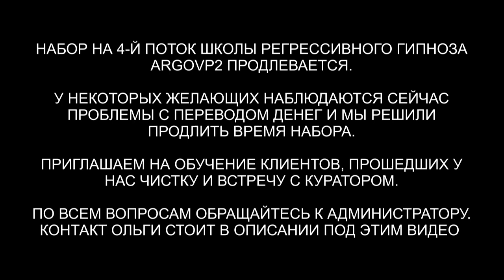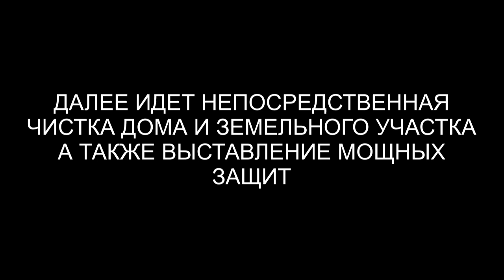Чистка биополя | Чистка дома | Чистка животных | @ARGOVP2 регрессивный гипноз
✅ По вопросам сеансов - администратор Ольга Чистка биополя | Чистка дома | Чистка животных | ARGOVP2 регрессивный гипноз
00:00 Приветствуем Ингриду
01:45 Цепи отправляются в клетку
02:19 Интерференты в биополе
03:46 Разговор с Джином
04:29 Бес в биополе
05:31 Реверс энергий
06:03 Синий Дракон и договор
07:35 Арахноид спустился на ниточке
08:53 Интерференты вытягивают все свое
10:04 Синий Дракон снимает шар
10:50 Джин и Бес снимают всё своё
11:36 Рассинхронизация
12:59 Эмоциональный фантом
14:01 Отпускаем интерферентов на их частоту
15:53 Мы закончили чистку
17:03 Возвращаем тонкую копию в биоробот Душа
17:38 Чистка дома
18:15 Отпускаем интерферентов на их частоту
19:55 Неупокоенная Душа
21:22 Закрываем порталы
24:11 Чистим кошку Зефиру
26:18 Голограмма в поле кошки
28:00 Чистка собаки Турбо